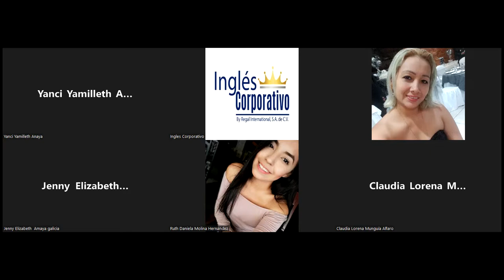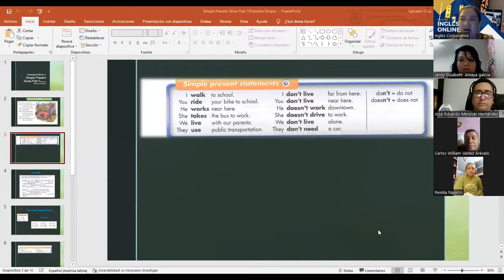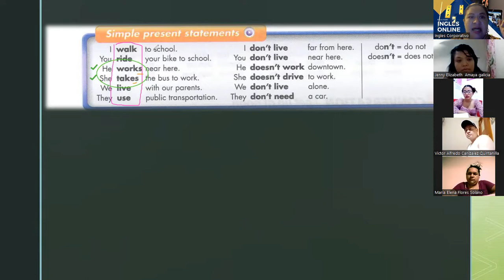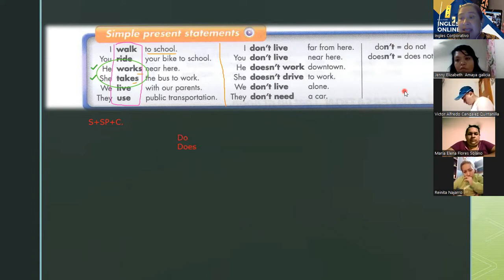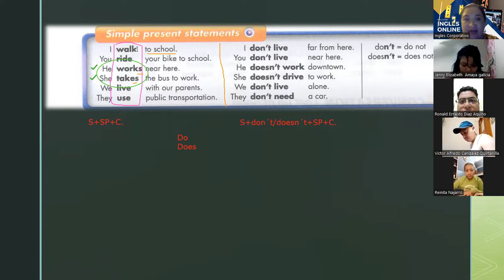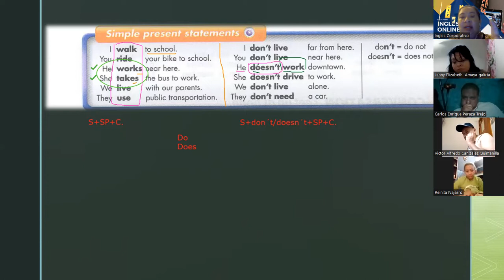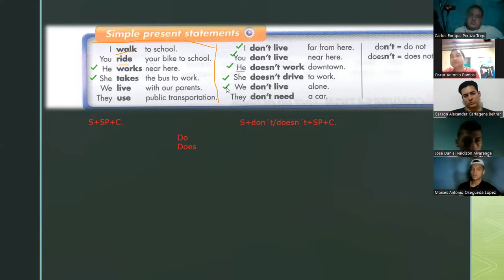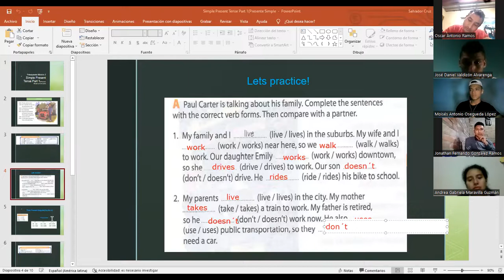Ingles Corporativo-7.5.2022-Simple present statements using irregular and regular verbs.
By the end of this class you will be able to make simple present statements using irregular and regular  verbs.

Al final de esta clase ustedes serán capaces de hacer oraciones en presente simple utilizando verbos irregulares y regulares.